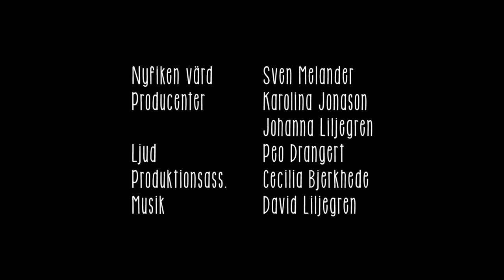2. Sven Melander reder ut Döden (vad händer sen?)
Döden avsnitt 2 - Vi fortsätter på temat Döden och i det här avsnittet samtalar vi om begravningar, om vad som händer sen och hur det har sett ut genom tiderna.

Veckans gäster är inga mindre än Carl Jan Granqvist (professor i matkonst), Philip de Croy (teolog) och Katharina Bergström (Fonus).

Avsnittet görs i samarbete med Fonus.

Nästa vecka - Avsnitt 3: Sven Melander reder ut Döden (hur förbereder du dig?) Publiceras torsdag 7 november. Gäster: Micael Dahlen (professor i ekonomi), Anna Allerstrand (PTK), Lina Nordquist (SMER), Staffan Bergström (RTVD)